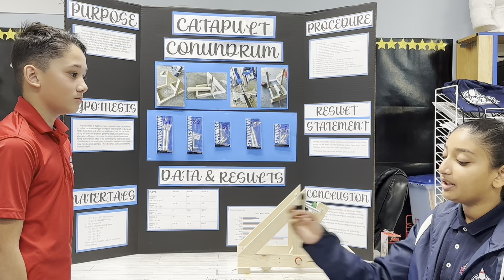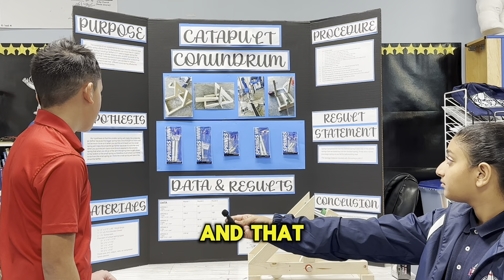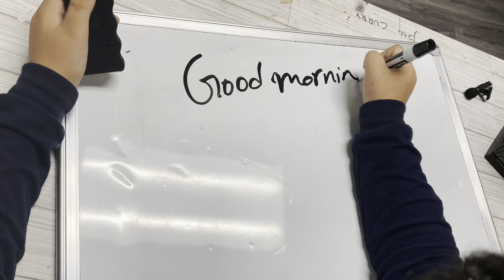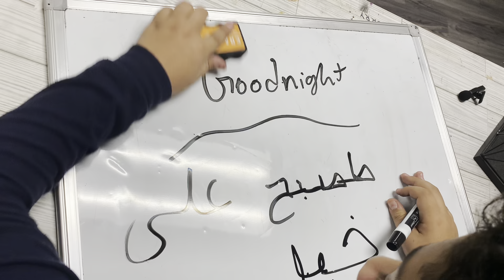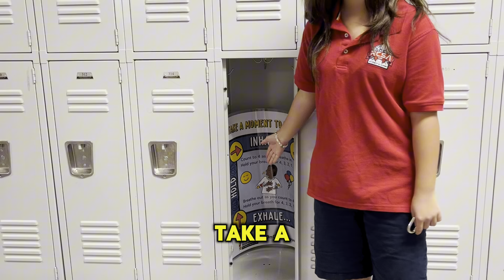RCSA: Intracoastal News - Week 7 (11/26/24)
Thanksgiving Special